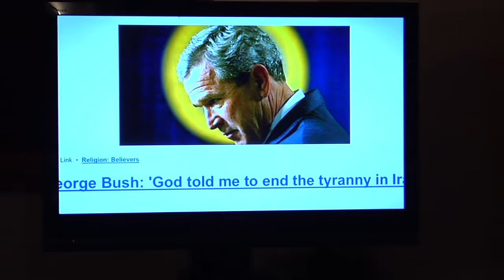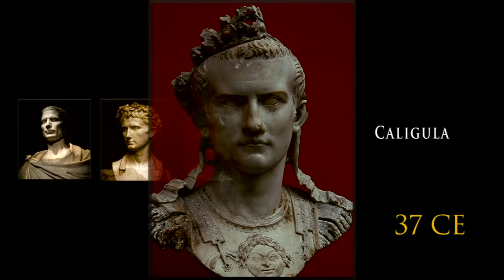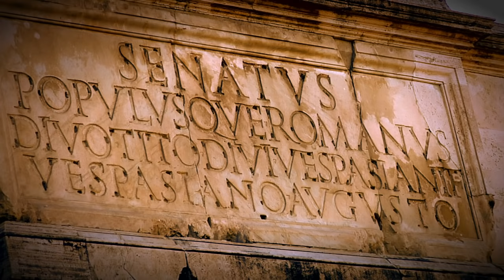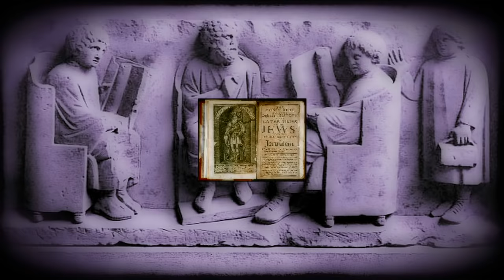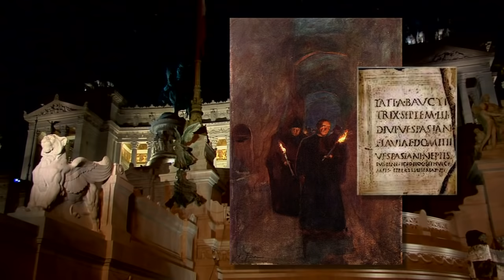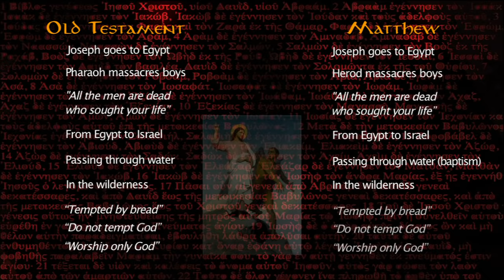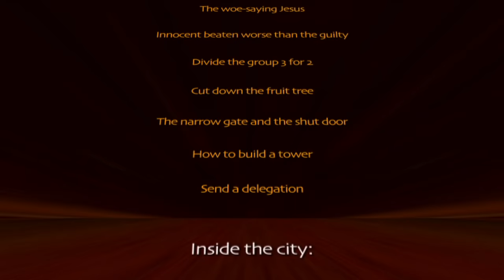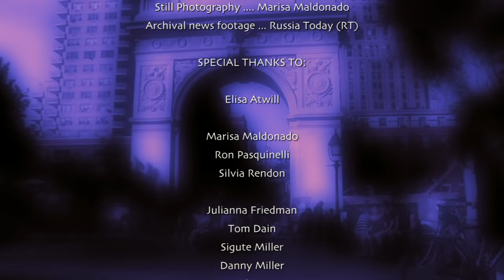Full Movie! CAESAR'S MESSIAH: The Roman Conspiracy to Invent Jesus - OFFICIAL VERSION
OFFICIAL VERSION

Seven of today's most controversial Bible scholars reveal their shocking conclusions about the origins of Christianity. Based on the best-selling religious studies book by Joseph Atwill, this documentary shows that Jesus is not a historical figure, the events of Jesus' life were based on a Roman military campaign, his supposed second coming refers to a historical event that already occurred, the teachings of Christ came from the ancient pagan mystery schools, and the Gospels were written by a family of Caesars and their supporters, who left us documents to prove it.

Dissecting the history and literature of this time, the scholars show that the Gospels are a sophisticated pro-Roman multi-layered allegorical text that could not have been written by simple Jewish fishermen. Noting that the history officially provided by the Church does not hold up to rigorous scrutiny, the scholars agree that Christianity was used as a political tool to control the masses of the day, and is still being used this way today.

Much like the ancient era from which Christianity emerged, we are currently on the brink of an immense paradigm shift, and studying this history can help us understand modern-day politics, and give us the much-needed perspective for coming up with solutions to today's problems, in order to create the better world that we envision.

TIMESTAMPS:
00:00 - Introduction
06:50 - Part One: The Flavians' Rise to Power
07:50 - The Julio-Claudian Dynasty
19:16 - Josephus
22:20 - The Roman Imperial Cult
28:45 -  Ruling Families: a Conspiracy
32:26. - Part Two: The Documents
32:43 - The Authors of the Gospels
43:01 - Pagan Parallels
46:16 - Old Testament Parallels
49:58 - The Son of Man
52:27 - Christian Flavians
54:56 - Typology
1:07:07 - The Flavian Signature
1:12:02 - Conclusions

Featured scholars are Joseph Atwill, Robert Eisenman, John Hudson, Kenneth Humphreys, Rod Blackhirst, Acharya S / D.M. Murdock, and Timothy Freke.

Directed by Fritz Heede
Written by Nijole Sparkis and Joseph Atwill
Cinematography by Marisa Maldonado & Fritz Heede
Narrated by Nijole Sparkis
Produced by Nijole Sparkis, Fritz Heede and Joseph Atwill
Music and Editing by Fritz Heede